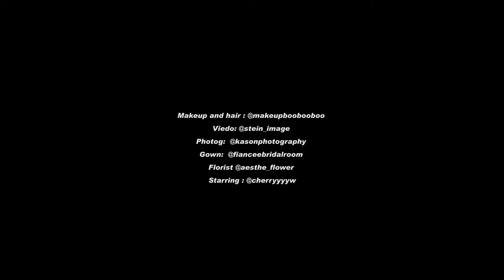異國情調 wedding protrait Trailer #1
wedding protrait Trailer 1
Video: @stein_image
Photog: @kasonphotography
Makeup and hair : @makeupboobooboo
Gown: @fianceebridalroom
Florist @aesthe_flower
Starring : @cherryyyyw
Gear leica #11601